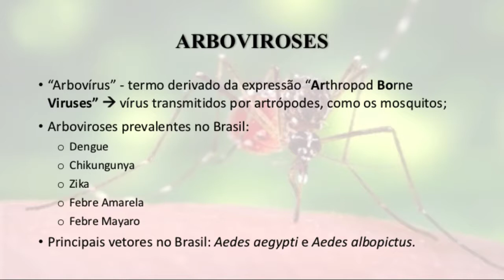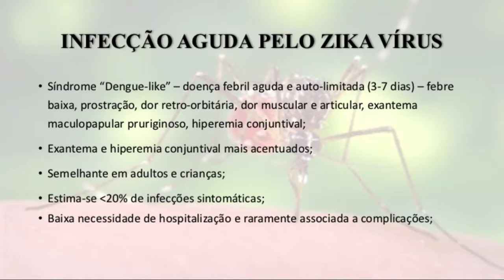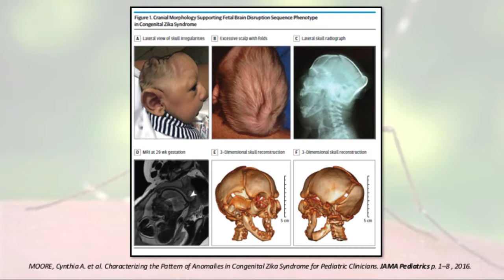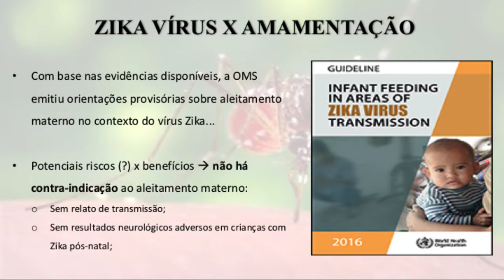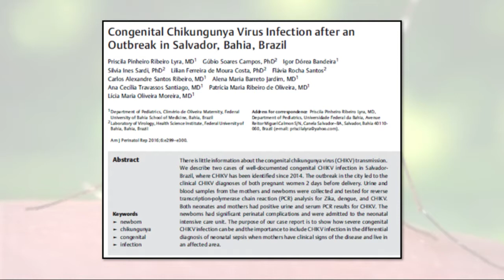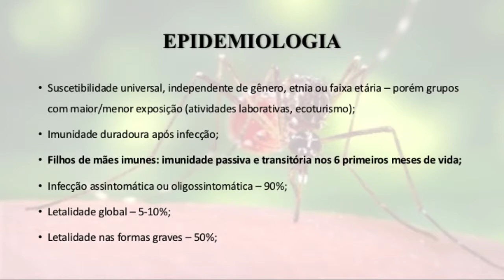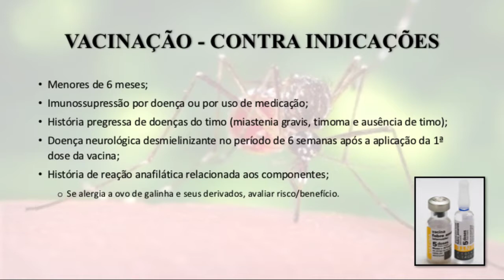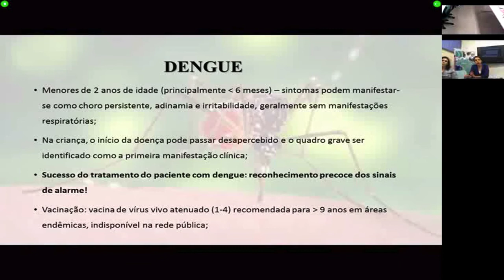Arboviroses na Primeira Infância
Tema: Arboviroses na Primeira Infância
Evento: SIG Tel@ Amazônia
Palestrante: Elisa Barroso de Aguiar
Web Palestra: 11/09/2017